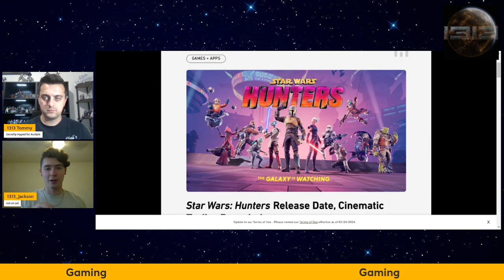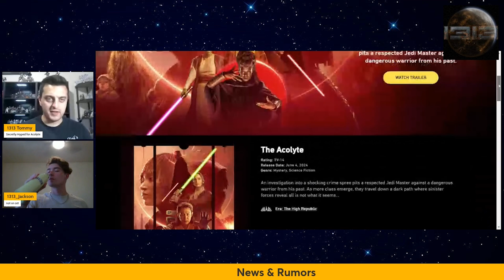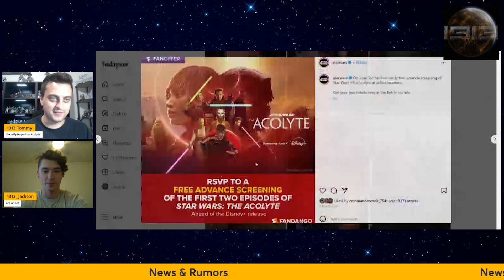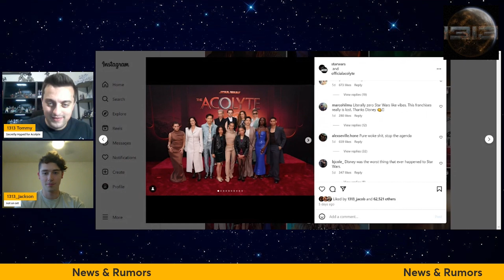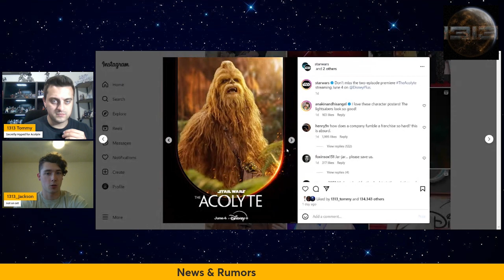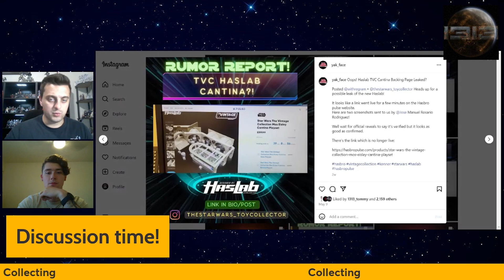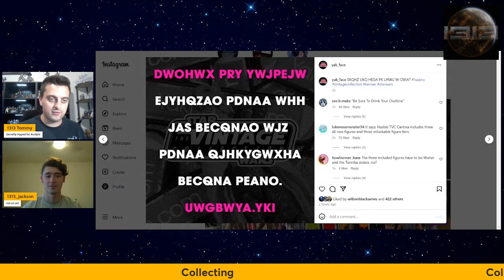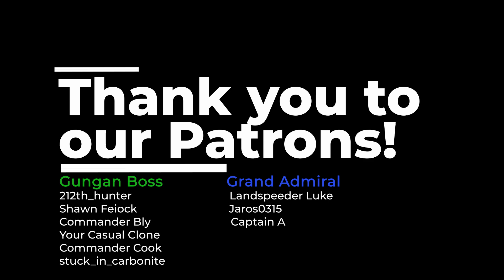Is The Acolyte Worth the HYPE or the HATE? (1313 Podcast)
Welcome back all you Regs, and to all you Shinies, welcome to the most mediocre podcast in the Star Wars universe!